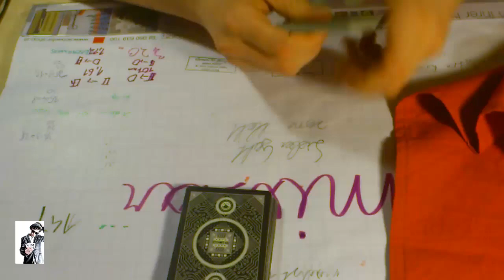Cooler Kartentrick! (Performance, Tutorial) Unter dem Tuch bzw. Aus der Tasche!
Informationen
~Robocycle von Bycicle, kaufen